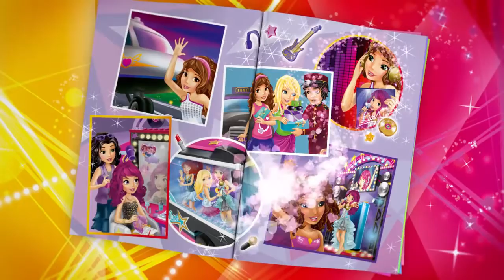LEGO Friends 41103 Nahrávací studio pro popové hvězdy od Maxikovy-hracky.cz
Nahraj s Olivií nové album plné hitů! K dispozici máš plně vybavené nahrávací  studio. Pomoz Olivii připravit všechnu techniku a vybavení do produkční místnosti pro popovou hvězdu Livi a natoč s ní její další album plné hitů. Teď už je čas jít do nahrávací kabiny a vyzkoušet všechno nastavení. Nasaď Olivii sluchátka, vezmi kytaru, stoupni si k mikrofonu a užij si zábavu při natáčení. Na konci písničky zmáčkni tlačítko, vyndej CD a odpočiň si na pohovce s pitím a časopisem. Jsi připravená na nahrání velkého hitu!